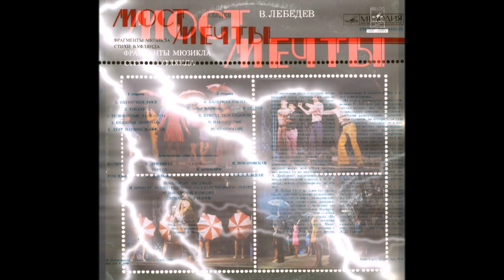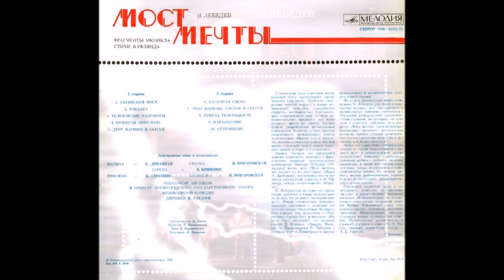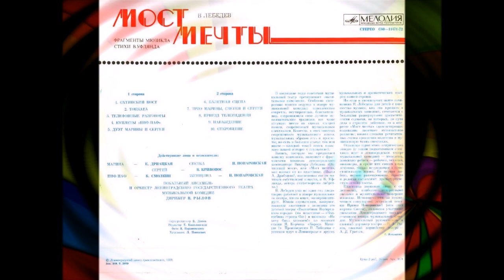Мост мечты. В.Лебедев 1979 (vinyl record)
В. Лебедев "Мост Мечты" (фрагменты мюзикла), стихи В. Уфлянда
Жанр: Musical
Год выпуска диска: 1979
Производитель диска: СССР
Продолжительность: 36:41
Треклист:
01. Е.Дриацкая, И.Понаровская, В.Кривонос, Б.Смолкин - Охтинский мост (2:38)
02. Е.Дриацкая, И.Понаровская, В.Кривонос, Б.Смолкин - Токката (2:13)
03. Е.Дриацкая, И.Понаровская, В.Кривонос, Б.Смолкин - Инструментальная пьеса (2:32)
04. Е.Дриацкая, И.Понаровская, В.Кривонос, Б.Смолкин - Телефонные разговоры (2:52)
05. Е.Дриацкая, И.Понаровская, В.Кривонос, Б.Смолкин - Куплеты Пиф (3:30)
06. Е.Дриацкая, И.Понаровская, В.Кривонос, Б.Смолкин - Дуэт Марины и Сергея (3:41)
07. Е.Дриацкая, И.Понаровская, В.Кривонос, Б.Смолкин - Балетная сцена (2:53)
08. Е.Дриацкая, И.Понаровская, В.Кривонос, Б.Смолкин - Трио Марины Светки и Сергея (3:30)
09. Е.Дриацкая, И.Понаровская, В.Кривонос, Б.Смолкин - Приезд телевидения (3:42)
10. Е.Дриацкая, И.Понаровская, В.Кривонос, Б.Смолкин - Наваждение (5:47)

11. Е.Дриацкая, И.Понаровская, В.Кривонос, Б.Смолкин - Откровение (3:23)
Действующие лица и исполнители:
Марина - Е. Дриацкая,
Светка - И. Понаровская,
Сергей - В. Кривонос,
Пиф-паф - Б. Смолкин,
Женщина - И. Понаровская.
Вокальный ансамбль и оркестр Ленинградского Государственного театра музыкальной комедии,
Дирижер - В. Рылов.